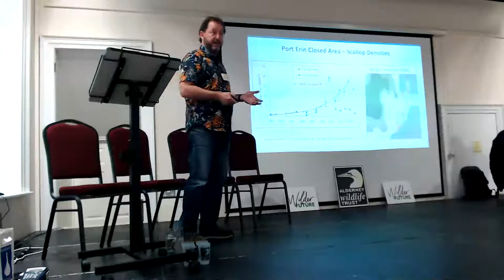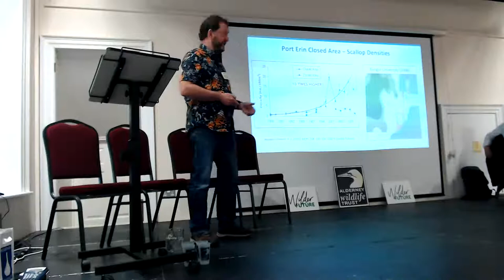Alderney Wildlife Trust Wilder Islands Conference 2019 - Marine Protected Areas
The role of marine protected areas within islands in securing marine biodiversity.

Dr Bryce Beukers-Stewart (University of York), Dr Jean-Luc Solandt (Marine Conservation Society), Farah Mukhida (Anguilla National Trust) & Jim Masters (Fishing into the Future)

Morning conclusion from the UKOTCF focused on the need for island collaboration - Catherine Wensink

Q&A